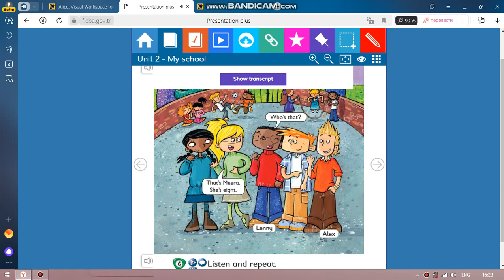he or she